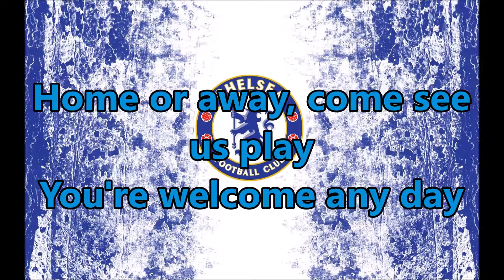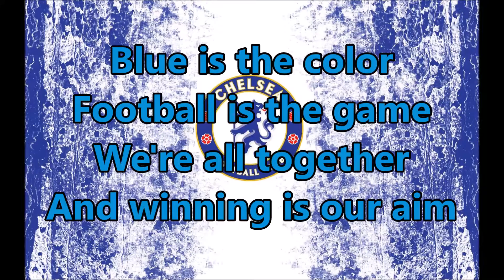Chelsea Anthem | Blue is the Color (lyrics)